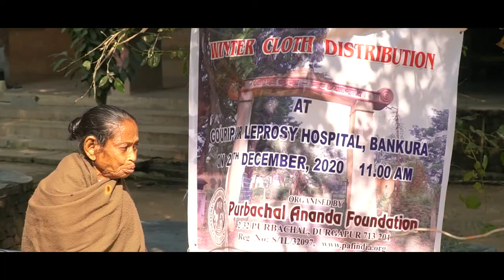Donate Blanket to Gouripur Leprosy Hospital | Susunia Pahar Tavel Vlog | Purbachal Ananda Foundation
Regd. & Secreterial Office:
2/32 Purbachal, Durgapur - 713201
West Bengal, India